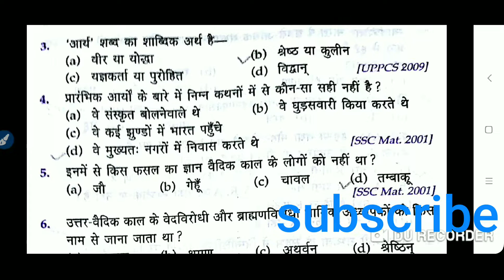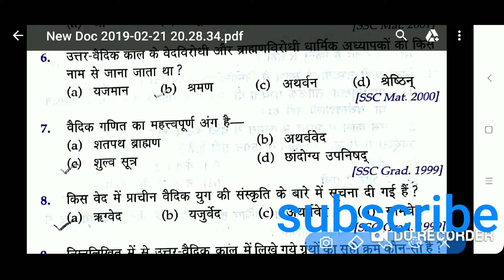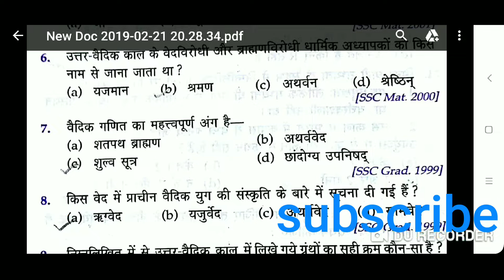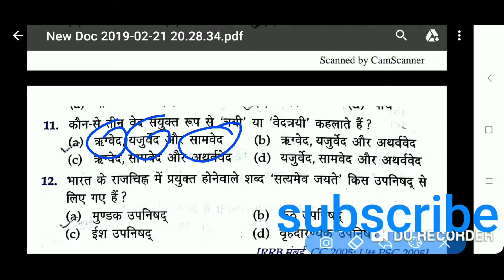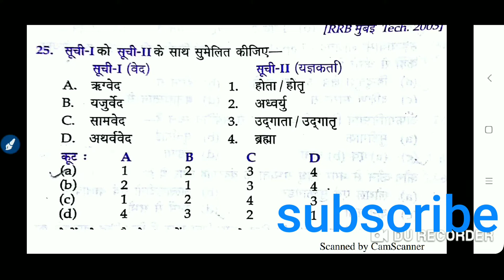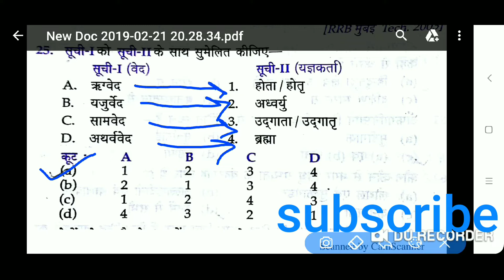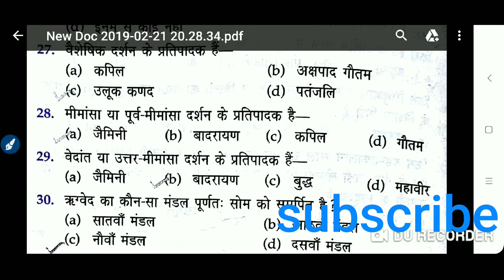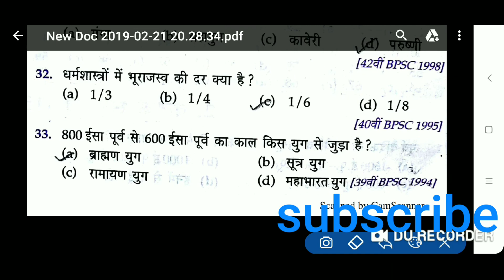History ka part - 4 ssc gd / लेखपाल / चकबंदी / Mandi parisad /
Ye hamara part 4 hai ye sabhi exam ke liye quation hai Scc GD/ lekhpal / चकबंदी / Mandiprisad / SSC CPO / UPSSSC / UP police etc.